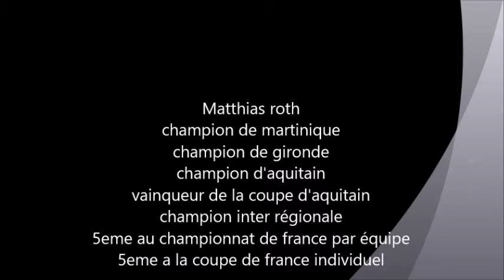KAKATO GERIE (matthias roth)